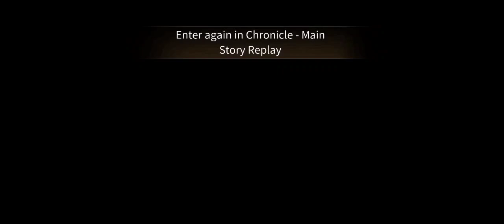Lovebrush Chronicles|Birthday [Alkaid]